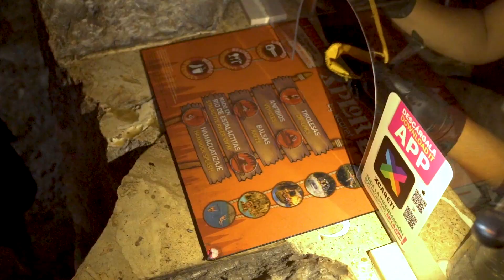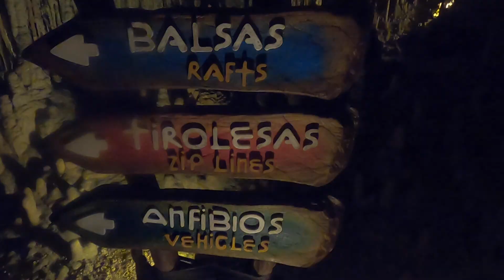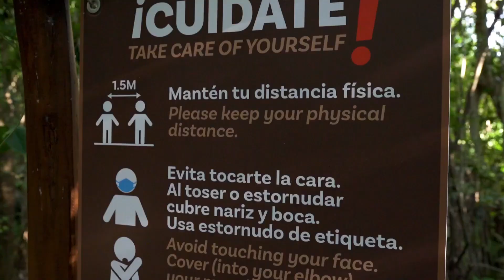XPLOR by Xcaret 🇲🇽 4 Actividades que no te puedes perder ✅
🔴XPLOR by XCARET is a park that offers many activities in Riviera Maya. We leave you a guide on how to enjoy the best activities.
We thank you for all your support.______________________________________________ XPLOR by Xcaret 🇲🇽 4 Actividades que no te puedes perder ✅  ____________

La cámara que uso
El drone que uso